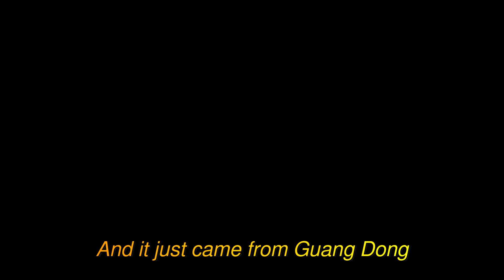Ryobi (Feat. Bohan Phoenix) [AMV]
► Made by:Cyan vibe✨